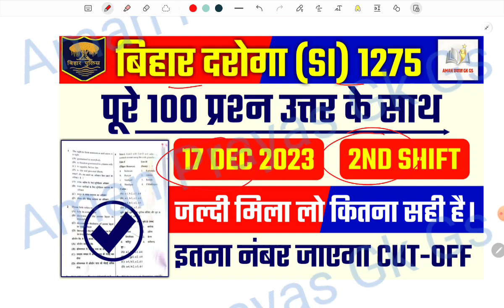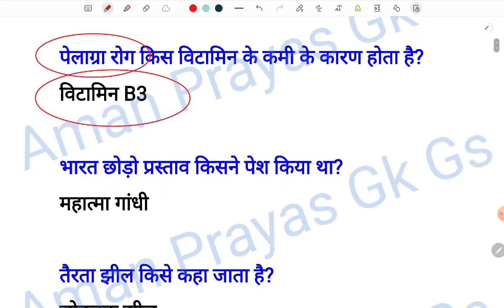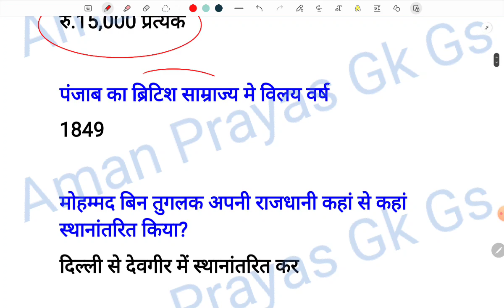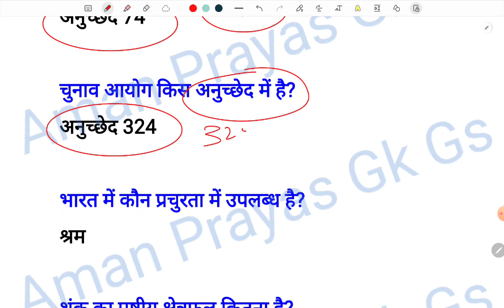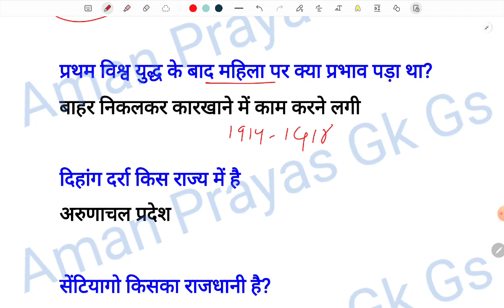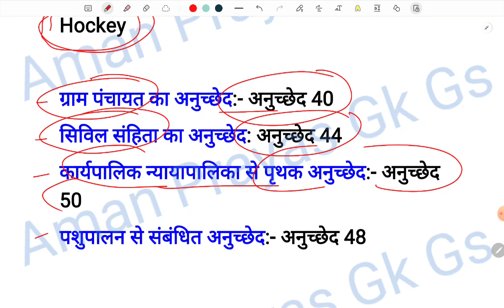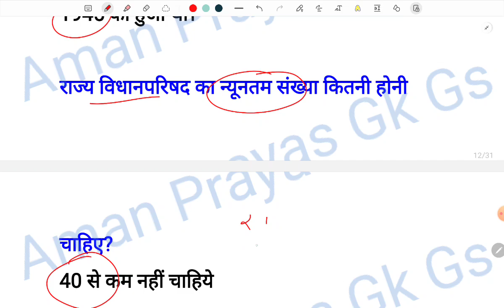BIHAR DAROGA EXAM ANALYSIS 2023 | BIHAR SI EXAM ANALYSIS | 17 DEC 2ND SHIFT | BIHAR SI ANSWER KEY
बिहार दरोगा भर्ती 2023 | Bihar Police SI 1275 Today Exam Review | BIHAR DAROGA 1275

✅For PDF Join WhatsApp Link :- Follow this link to join my WhatsApp group

♦️Your Queries ♦️

bihar si question paper 2023 paper 2023, bihar daroga
bihar si analysis
bihar si
bihar daroga question
bihar si question
bihar si exam
si question paper 2023
bihar si paper analysis
bihar si paper 2023
aman prayas gk gs
daroga exam question paper 2023
bihar si cut off 2023
bihar daroga 2023 question paper
bihar daroga cut off 2023
bihar daroga 17 december
bihar si exam analysis
daroga question 2023
bihar daroga exam
bihar daroga question paper
bihar si question paper
daroga ka question
bihar daroga exam date 2023
bihar si 2023 question paper
bihar si paper
si exam 2023 update newsbpssc si question paper 2023
bihar daroga ka question
bihar si exam date 2023
daroga 2023 ka question
daroga exam date 2023
bihar daroga paper
bihar daroga questions
bihar si exam question paper 2023
daroga exam

बिहार दारोगा भर्ती परीक्षा 2023
bihar daroga new vacancy 2023
बिहार दारोगा भर्ती परीक्षा
दारोगा भर्ती परीक्षा 2023
बिहार दरोगा
bihar police sub inspector exam 2023
bihar daroga bharti 2023
bihar daroga vacancy kab aayega 2023
bihar si question paper 17 december 2023
bihar si question paper 16 december 2023

bihar si 1275 exam date
daroga 1275
bihar si 1275
bihar daroga 1275 pt
bihar daroga 1275 vacancy
bihar daroga 1275 exam date
bihar daroga 1275 admit card
bihar daroga 1275 notification
bihar si 1275 post new vacancy 2023
bihar si new vacancy 1275 post 2023
bihar si 1275 post set practice 2023
bihar daroga new vacancy 1275 post 2023
bihar daroga 1275 post set practice 2023
bihar daroga1275
bihardaroga1275
bihardarogavacancy1275

bihar daroga
bihar police
bihar daroga 1275 new vacancy 2023
bihar police daroga
bihar daroga syllabus
bihar daroga
bihar police si new vacancy 2023
bihar police si 1275 post paper 2023
bihar daroga ki taiyari kaise kare
bihar police si bharti 2023
bihar si
bihar police si syllabus 2023

bihar daroga
2023v bihar daroga set
bihar daroga marathon
bihar daroga si online test
bihar daroga online class free
bihar police daroga set 2023
bihar daroga previous year questions
bihar daroga science